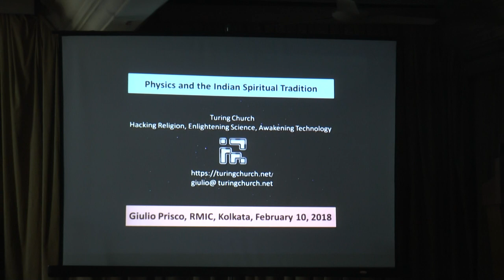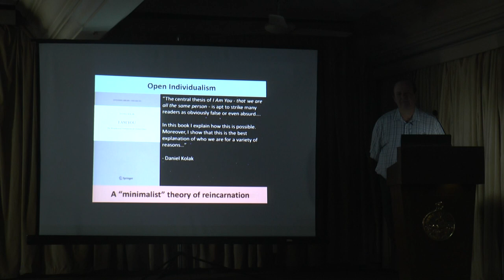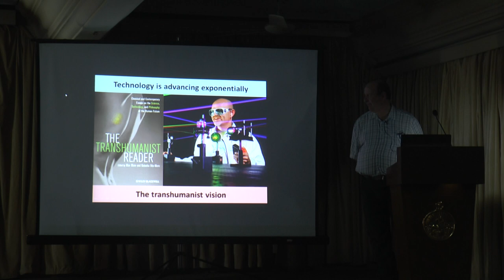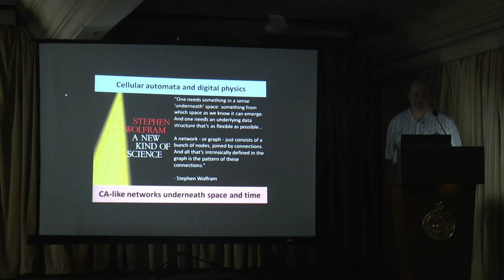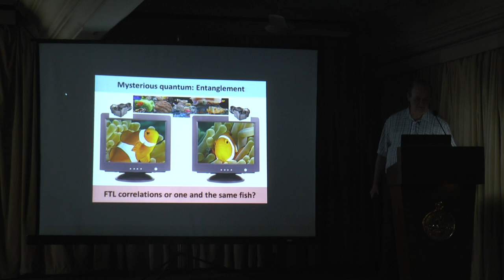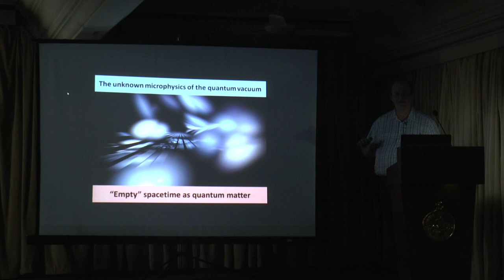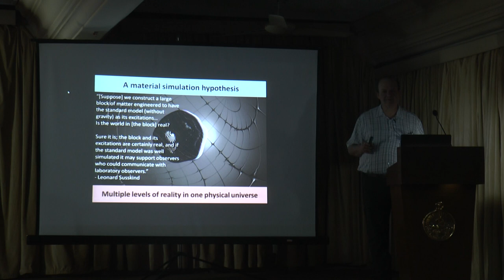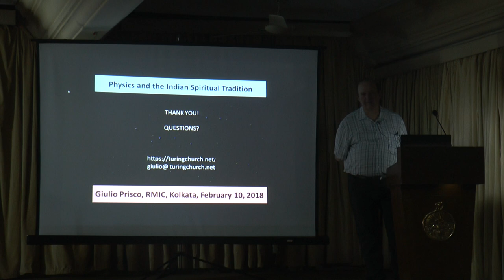Physics and the Indian Spiritual Tradition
Talk on "Physics and the Indian Spiritual Tradition," given by Giulio Prisco on February 10, 2018, at the Ramakrishna Mission Institute of Culture, Kolkata, India.

The speaker wishes to thank Nupur Munshi, the Ramakrishna Mission Institute of Culture (RMIC) for hosting this talk and recording this video, and the sponsors who made the trip to Kolkata possible. In particular, the speaker wishes to thank the Mormon Transhumanist Association (MTA) for its generous support.